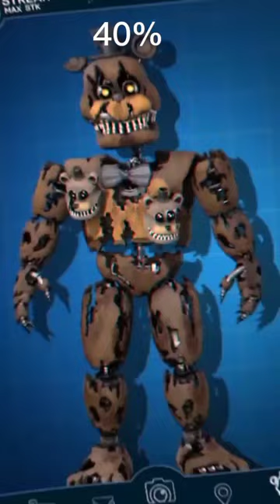fnaf wellerman 101%-0%